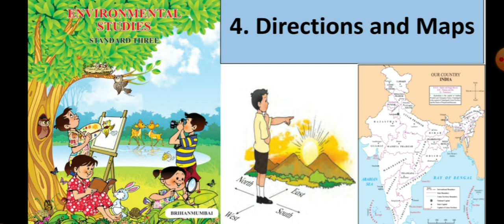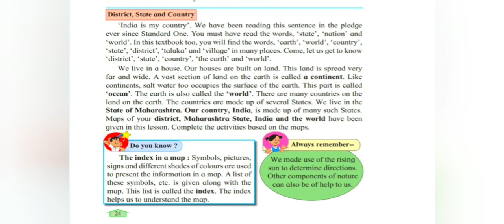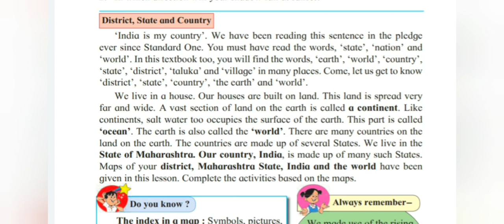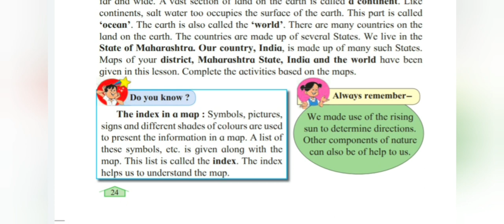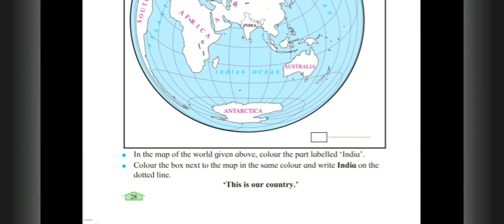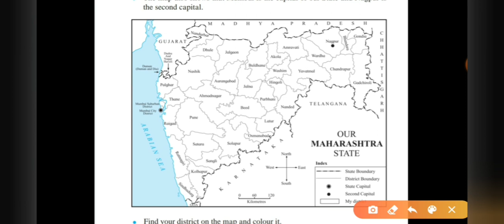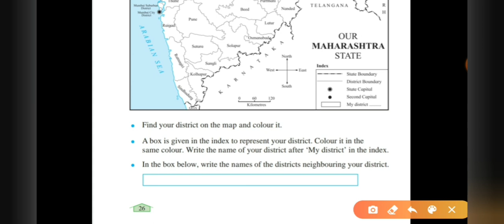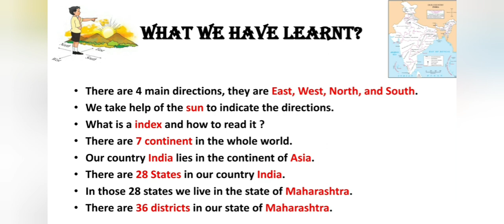Directions and Maps ||standard 3 || Environmental studies|| Maharashtra State Board || Part - 2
Today's Topic

std 3 || lesson no. 4. Directions and Maps || Maharashtra State Board||Part - 2

The link of part- 2 of lesson no.4 Directions and maps is given below⬇️ please do watch it, it will help you to understand the lesson better. 😊

The subject wise playlists are given for your convenience so that you can get all the videos in one click.😊